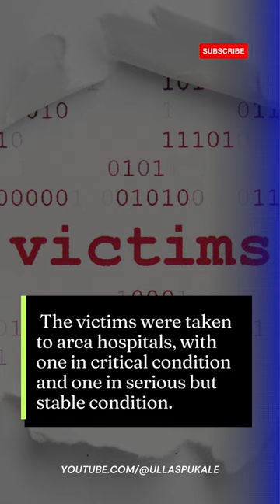Breaking News: Student Shoots Two Administrators at Denver High School